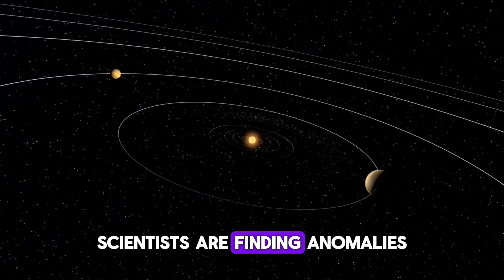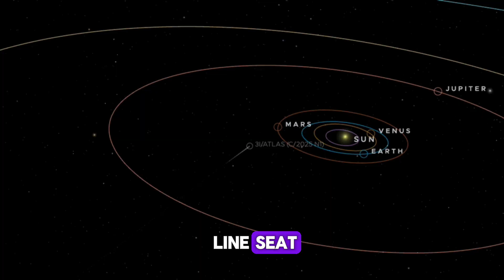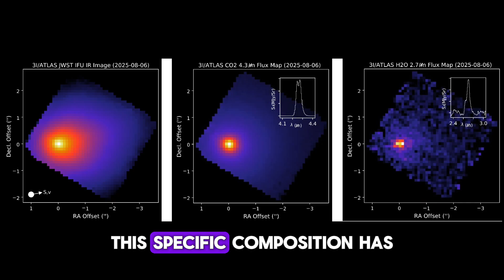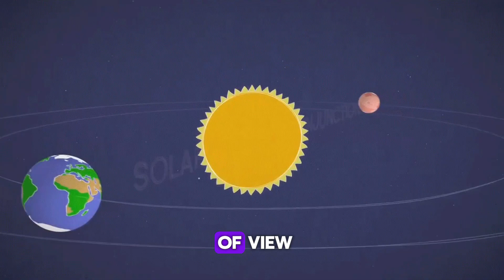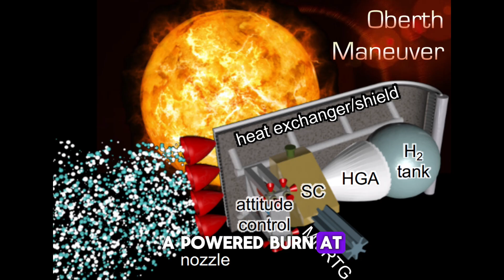Interstellar Visitor 3I/ATLAS: Live Update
This is the official update on interstellar object 3I/ATLAS. Our solar system's third interstellar visitor 3I/ATLAS is sparking intense scientific debate. Is 3I/ATLAS an alien probe or a natural comet? As the object reaches perihelion its closest approach to the Sun around October 29 2025 new data reveals shocking anomalies.
Harvard astrophysicist Avi Loeb has highlighted several mysteries.

The biggest anomaly is the 3I/ATLAS chemical composition. Keck Telescope observations confirm 3I/ATLAS is emitting a plume of nickel specifically nickel tetracarbonyl with no detectable iron. This industrial metal signature is unheard of in nature and is found in human manufacturing. Is this proof of alien technology?

Another major anomaly is the 3I/ATLAS sunward jet. Images show a distinct anti tail pointing towards the Sun, defying known cometary physics. While some scientists suggest this is a natural jet of carbon dioxide, its persistence and direction are puzzling.

JWST and Hubble Space Telescope observations confirm 3I/ATLAS is massive, potentially 5.6 kilometers wide, and its coma is dominated by carbon dioxide not water.

Right now 3I/ATLAS is in solar conjunction hidden behind the Sun. This is the final test. Scientists are watching to see if 3I/ATLAS performs an Oberth maneuver, a powered burn to change its trajectory, which would confirm it is an artificial object. The International Asteroid Warning Network IAWN is now tracking 3I/ATLAS.

Join us as we explore the 3I/ATLAS mystery. We cover the Avi Loeb hypothesis, the nickel anomaly, the sunward jet, and what happens next when this interstellar visitor reemerges in December. Is this a natural phenomenon, an alien mothership, or the biggest space mystery of our time?